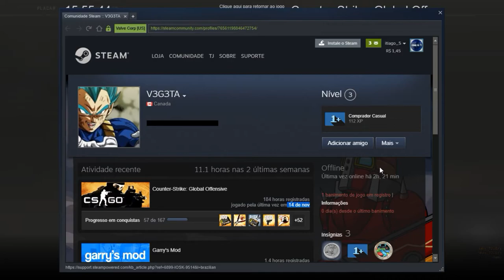CSGO (ANALISANDO POSSIVEL HACKER)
PERFIL DO V3G3TA

FREE FIRE NICK NAME
TJ-YT

Porque Deus amou de tal maneira que deu Seu Filho Unigênito para que todo aquele que nele crê não pereça mais tenha vida eterna. João 3:16